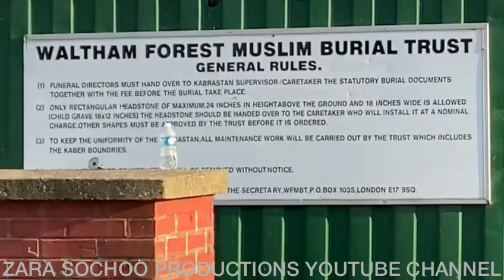Waltham Forest Muslim burial trust London